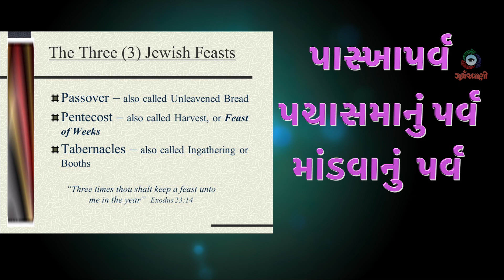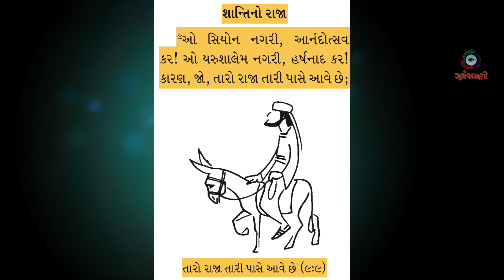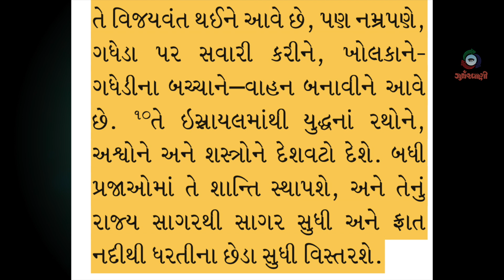PALM SUNDAY 2023 - By James B Dabhi SJ - Gujarati reflection on Palm Sunday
PALM SUNDAY 2023 - By James B Dabhi SJ - Gujarati reflection on Palm Sunday PalmSunday2023- reuploaded with a small correction. we lost more than a hundred views due to re-uploading.